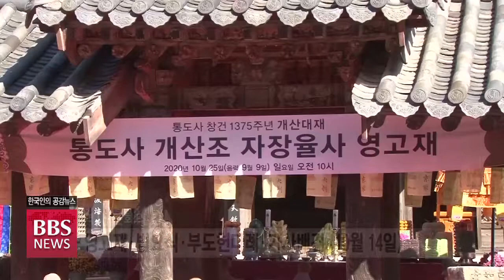[BBS뉴스] 영축총림 통도사 1376주년 ‘개산대재' 봉행...18일 개막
세계문화유산 영축총림 통도사 1376주년 개산대재가 오는 18일부터 한달간 열립니다.

코로나19 확산으로 어려운 시기에 많은 이들과 따뜻함을 나누는 행사로 꾸며집니다.
울산BBS 박상규 기자입니다.